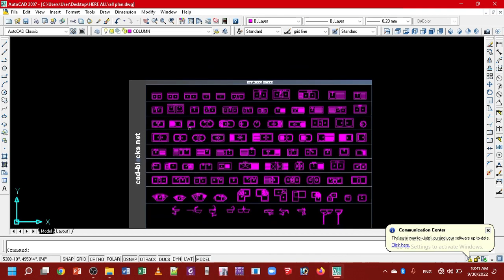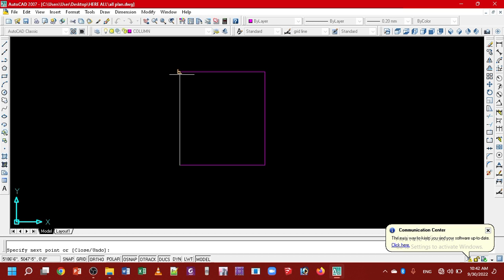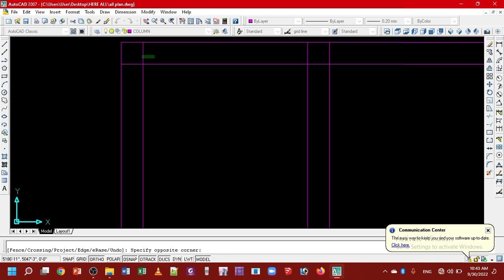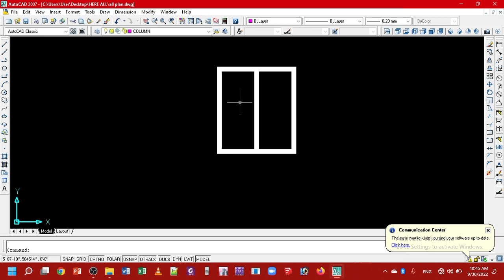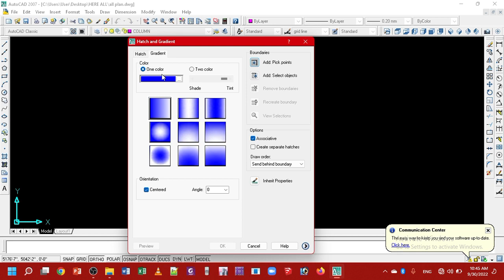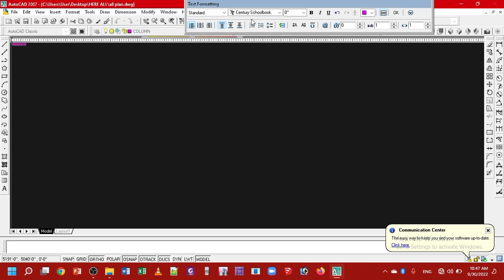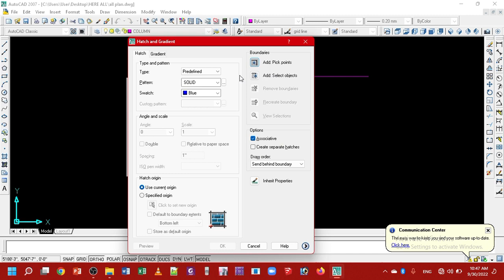Making Draw Toolbar door and window | AutoCAD 2D Draw Toolbar Class | AutoCAD basic knowledge